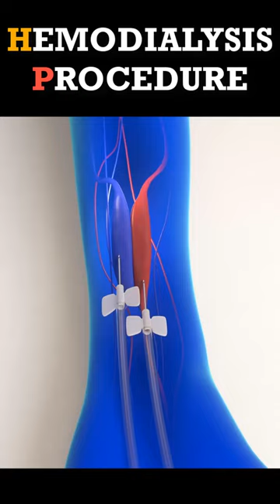Hemodialysis Procedure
The objectives of hemodialysis are to extract toxic nitrogenous substances from the blood and to remove excess water. In hemodialysis, the blood, laden with toxins and nitrogenous wastes, is diverted from the patient to a machine, a dialyzer, in which the blood is cleansed and then returned to the patient. Diffusion, osmosis, and ultrafiltration are the principles on which hemodialysis is based.

The toxins and wastes in the blood are removed by diffusion—that is, they move from an area of higher concentration in the blood to an area of lower concentration in the dialysate. The dialysate is a solution made up of all the important electrolytes in their ideal extracellular concentrations.

The electrolyte level in the patient’s blood can be brought
under control by properly adjusting the dialysate bath. The semipermeable membrane impedes the diffusion of large molecules,
such as red blood cells and proteins.